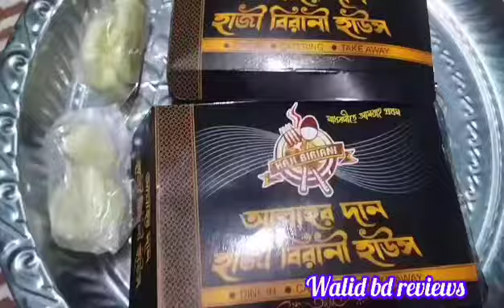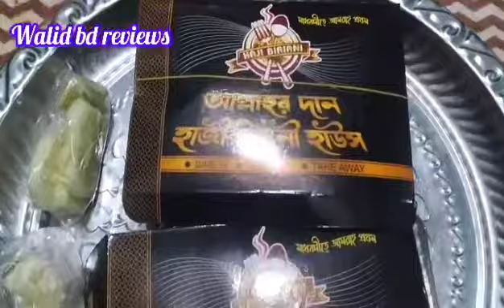আমরা কি কি শপিং করলাম আর কি কি খাইলাম দেখুন।। Shopping //Eating //Walid bd reviews.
shopping
shopping vlog
shopping haul
shopping spree
Costco shopping
makeup shopping
shoppin'
pink shopping
shoe shopping
kids shopping
shopping cart
doing shopping
shopping meno t
luxury shopping
thrift shopping
shopping at Costco
shopping at target
self-care shopping
meno tody shopping
go shopping with me
ginas shopping life
shopping at Sephora
baby doing shopping
bag shopping
t shirt shopping
pant shopping
biriyani
self-care shopping at Target